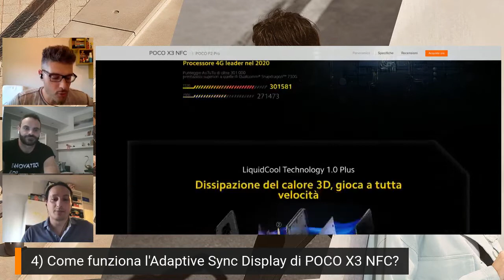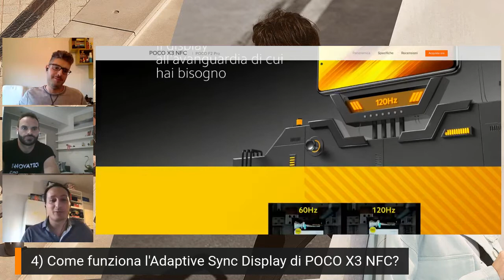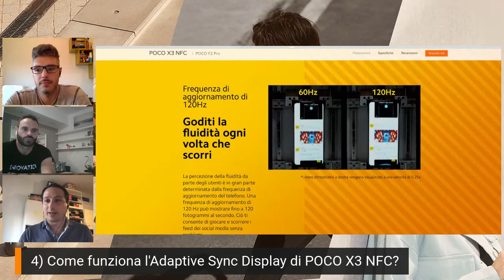Xiaomi 5D #0015 - Un POCO di Ecosistema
Davide, Flavio e Andrea in diretta insieme per rispondere alle 5 domande più chieste della settimana!